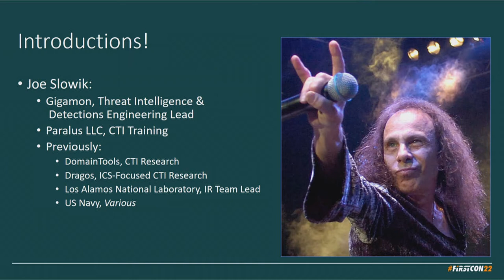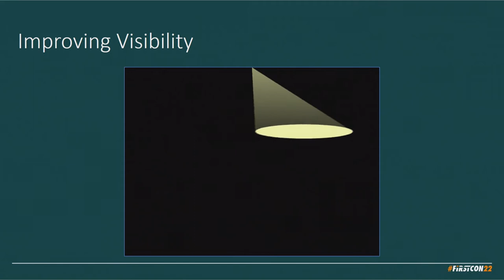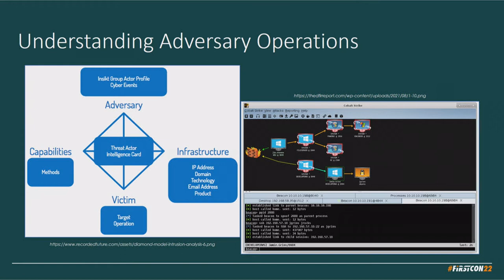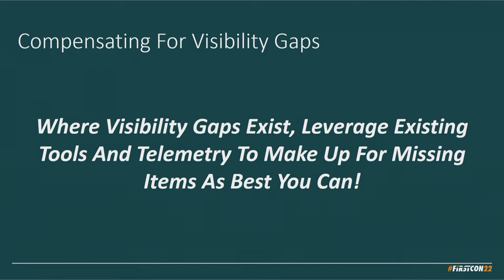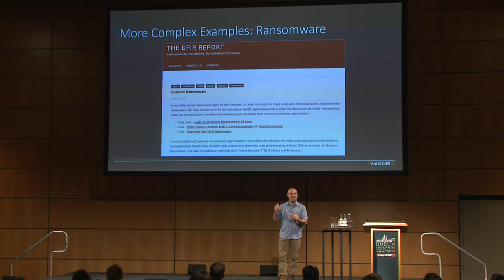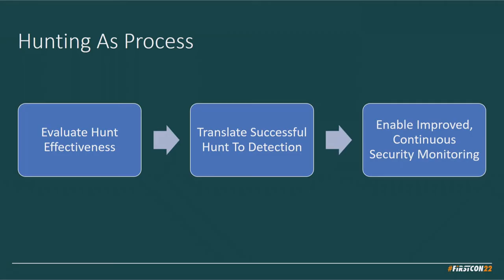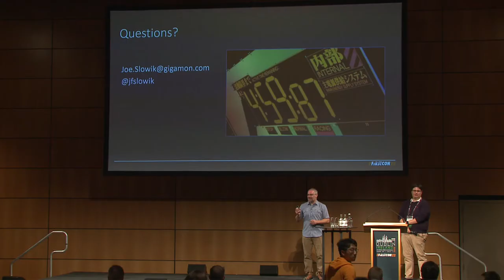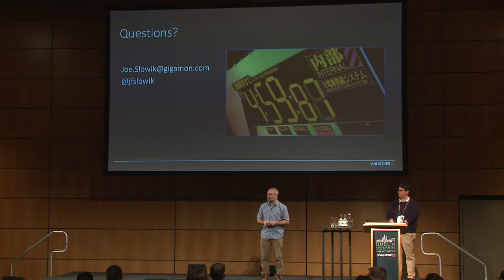Formulating An Intelligence-Driven Threat Hunting Methodology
Speaker: Joe Slowik (Gigamon, US)

About Speaker:
Joe Slowik has over 10 years experience in various roles within information security, spanning offensive and defensive perspectives. Following several years in the US Navy, Joe led the incident response team at Los Alamos National Laboratory, where he integrated threat intelligence perspectives into operational defense to improve defensive outcomes. After this period, Joe researched ICS threats for several years at Dragos and conducted wide-ranging intelligence analysis for DomainTools. Currently, Joe leads threat intelligence and detection engineering functions for Gigamon where he is able to apply insights into the threat landscape directly to customer-facing applications.

Consultants and marketing departments refer to "threat hunting" as a desired position for network defenders. By adopting this mindset, defenders can take a an active role pursuing intrusions. Yet precise methodologies for threat hunting are hard to come by, making the concept something amorphous. In this discussion, we will explore a methodology to standardize the threat hunting process, using an intelligence-driven, adversary-aware approach to drive investigation. This discussion will reveal a series of concrete steps or operational techniques that defenders can leverage to produce a measurable, repeatable, sustainable hunting process. To illustrate the concept, we will also look at several recent examples of malicious activity where an intelligence-driven hunting process allows defenders to defeat fundamental aspects of adversary tradecraft. Audiences will emerge with a roadmap for building a robust threat hunting program to improve the defensive posture of their organizations.